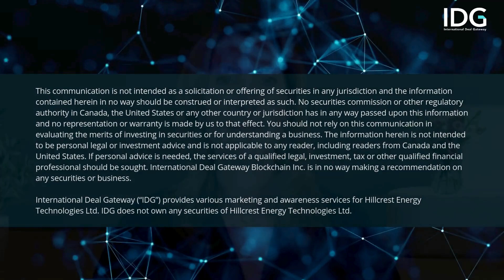Leading the Future of Power Conversion Technology | Hillcrest Energy Technologies | CEO Don Currie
Hillcrest Energy Technologies, led by CEO Don Currie, is driving innovation in clean power conversion with its zero-voltage soft switching technology. This breakthrough offers 99.7% efficiency in converting power for applications in electric vehicles and renewable energy systems. Currently, Hillcrest is focused on commercializing this technology, which reduces power losses and cuts costs by addressing issues like electromagnetic interference.

With a strong focus on the automotive sector, Hillcrest has partnered with Systematec GmbH in Germany to develop and build its inverters. Systematec, with 20 years of experience in hardware development for the German automotive industry, provides the hardware expertise, while Hillcrest contributes the software. Hillcrest retains ownership of all intellectual property developed through these collaborations.

0:15 Hillcrest: Energy Solutions Powering the Future
1:15 99.7% Efficiency in Converting Power for Applications in EVs and Renewable Energy Systems
3:04 Partnership with Systematec GmbH & Ocean Batteries
4:46 Hillcrest Technology Reduces Power Losses and Cuts Costs

CSE: HEAT | OTCQB: HLRTF | FRA: 7HI

International Deal Gateway (“IDG”) has been paid by Hillcrest Energy Technologies Ltd. (“Hillcrest”) to provide various marketing and awareness services including posting content and conducting interviews on or through our platform and e-mail subscriber list. You should not make any investment decisions based on our communications.